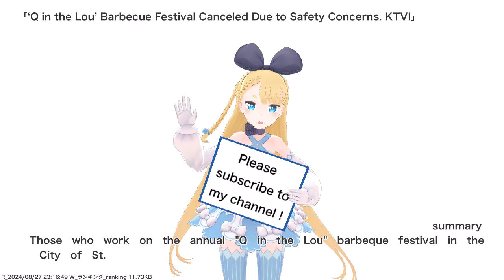‘Q in the Lou’ Barbecue Festival Canceled Due to Safety Concerns. KTVI,etc